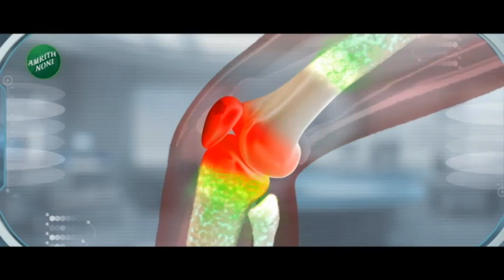Zatpat Fast News | झटपट फास्ट बातम्या | Part - 1 | 9th November 2023 | Zee 24 Taas